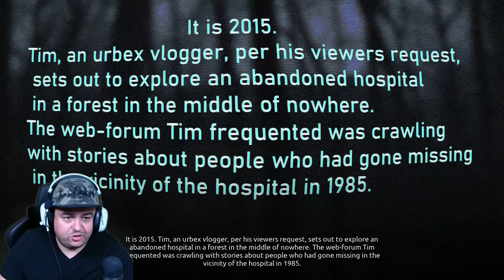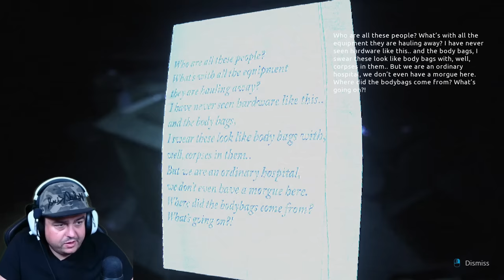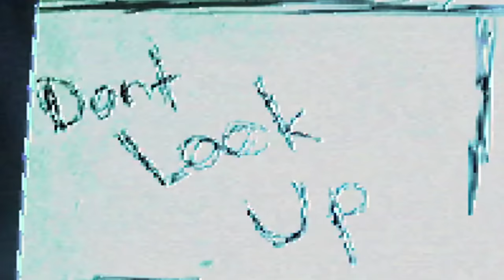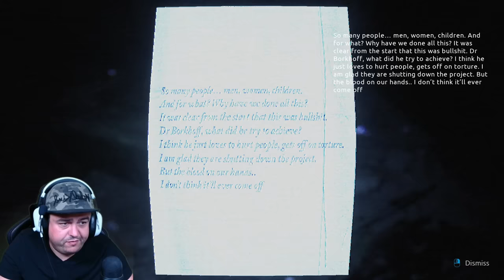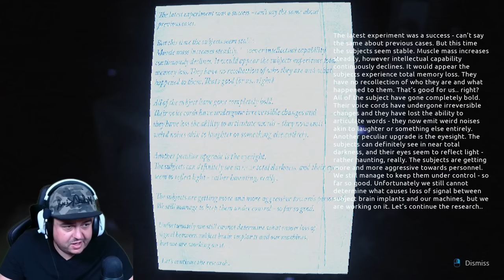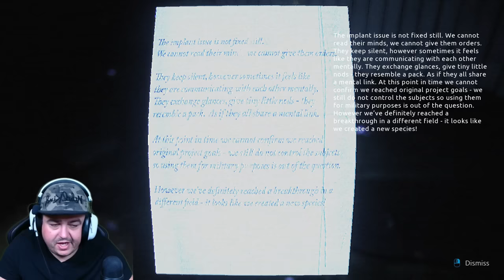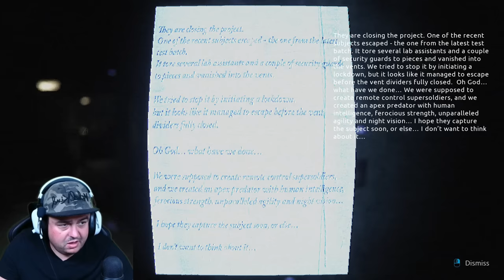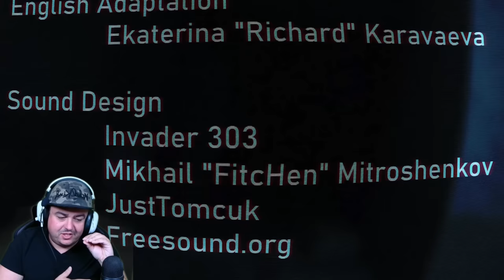GoPro Horror Game Is Terrifying